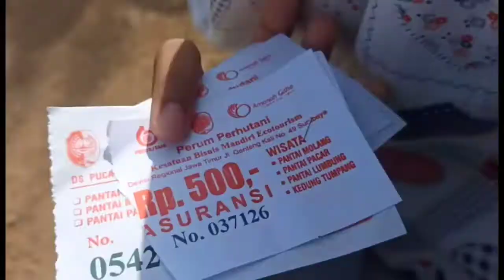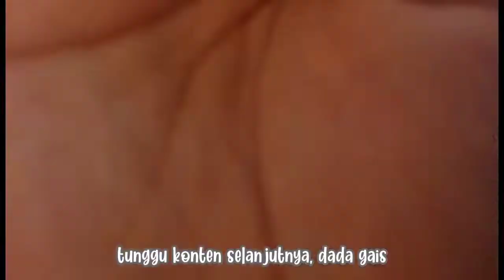main ke pantai pacar | takjub sepanjang jalan🌊💨